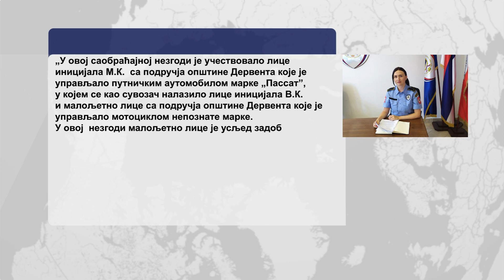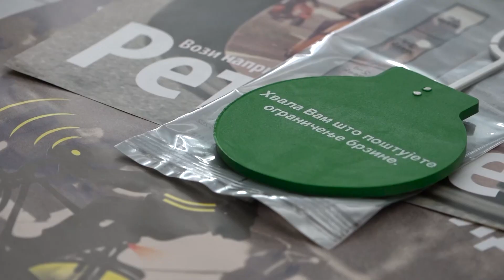Crna subota na putevima u RS; Četiri lica stradala na motorima - 23.8.2020.